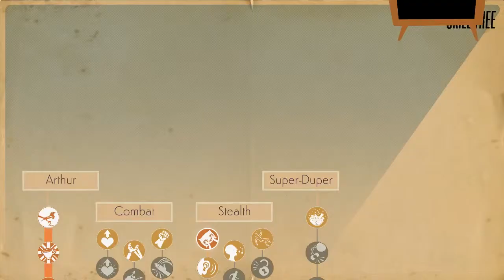We Happy Few ~4~ Painful Memories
This episopde we resolve the cliffhanger, benefit from broken technology and find some pianos.